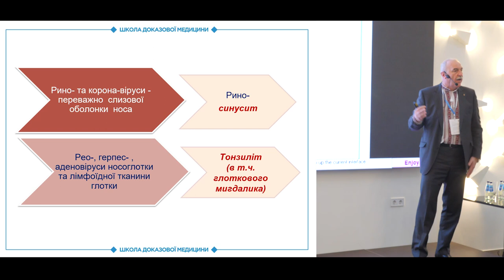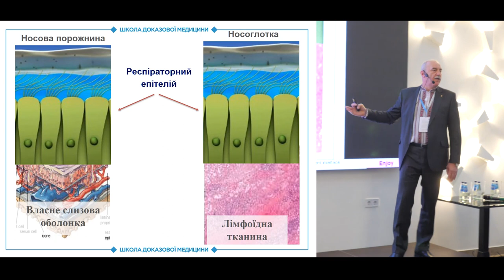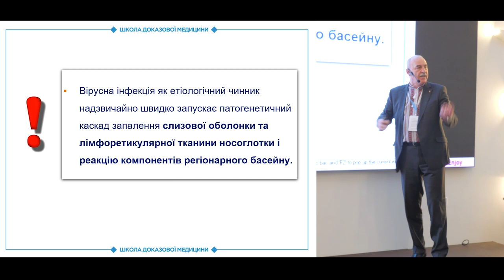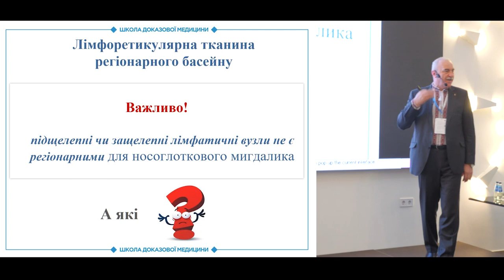Особливості вірусної інфекції носоглотки та носової порожнини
Особливості вірусної інфекції носоглотки та носової порожнини. Типи вірусів. Фізіологічні особливості носової порожнини та носоглотки. Вплив вірусної інфекції на слизову оболонку. Лімфоретикулярна тканина регіонального басейну.

Особенности вирусной инфекции носоглотки и полости носа. Типы вирусов. Физиологические особенности носовой полости и носоглотки. Влияние вирусной инфекции на слизистую оболочку. Лимфоретикулярная ткань регионального бассейна.

Комментирует председатель экспертной группы МОЗ Украины по направлению "Отоларингология. Детская отоларингология. Сурдология", доктор медицинских наук, профессор Попович Василий Иванович